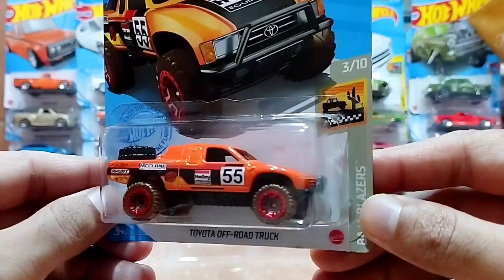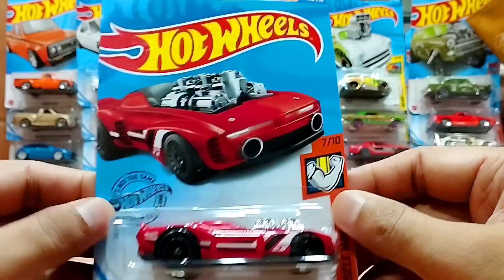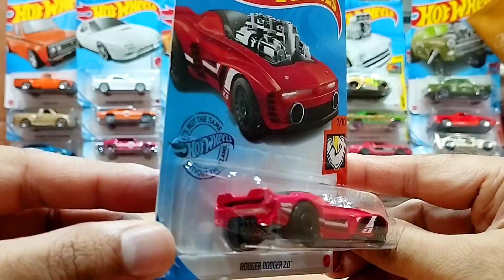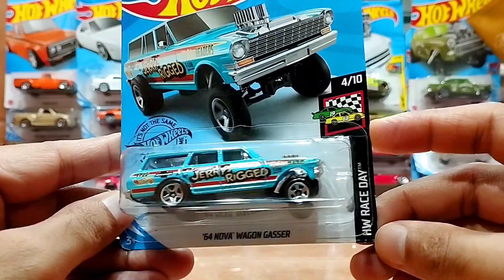Unboxing My Hot Wheels Diecast Cars Collection